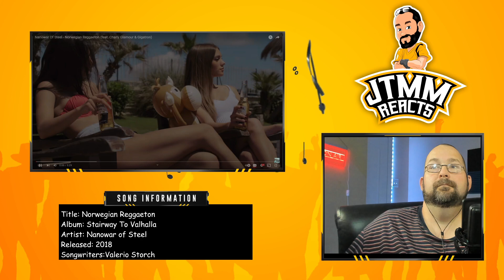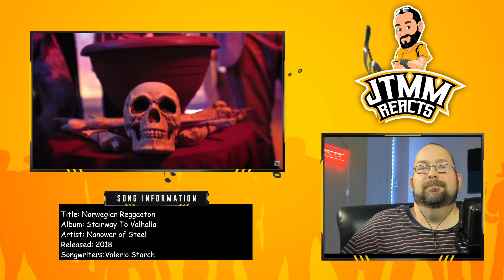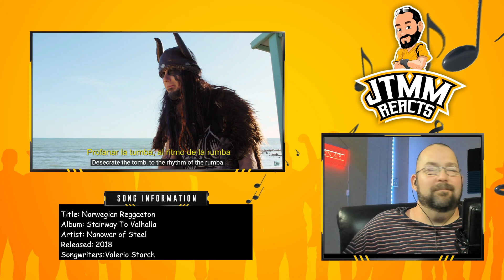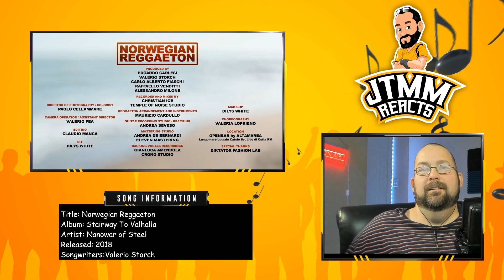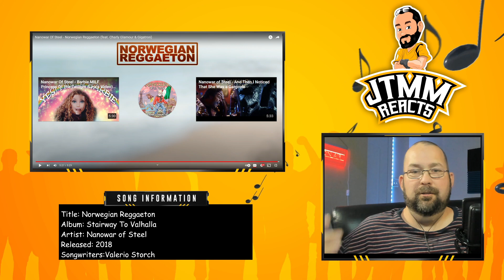Lyricist Reacts to Nanowar Of Steel - Norwegian Reggaeton - JTMM Reacts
Welcome to JustTenMoreMinutes aka JTMM aka The Freakin 10! These guys are just soooo underrated with their creativity. I loved the little tribute to The Cranberries.